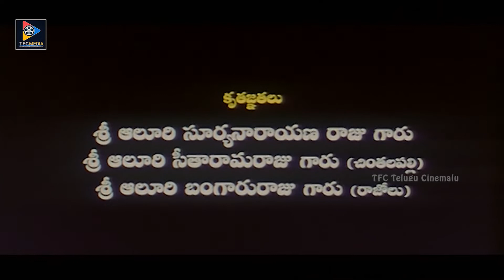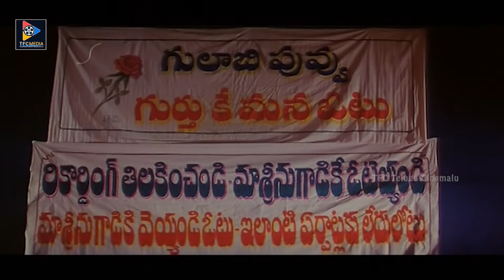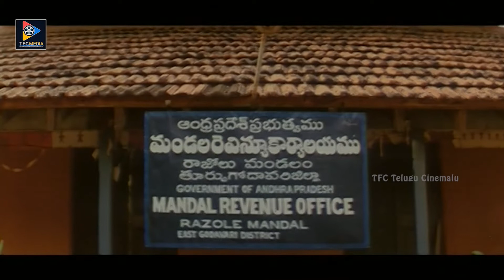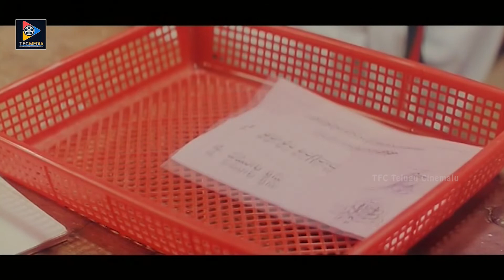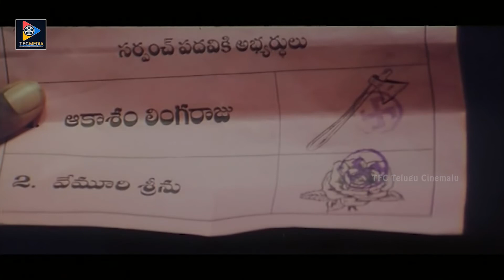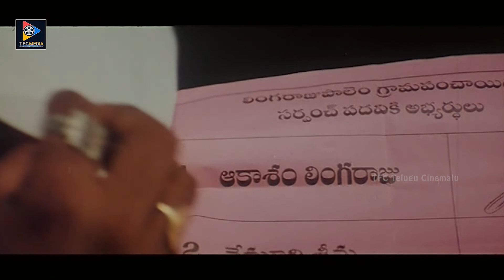Jagapati Babu Telugu Comedy Drama Film | Telugu Full Movies | Kalyani || TFC Telugu Cinemalu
Jagapati Babu Telugu Comedy Drama Film. Keep Follow Us For More Movies And Movie Scenes.

ENTERTAINMENT

MOVIES

NEWS